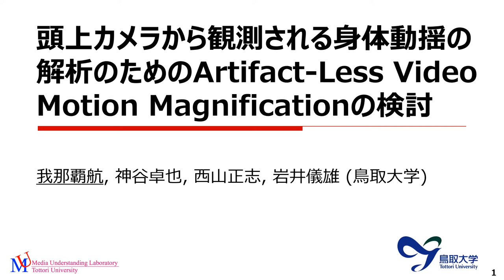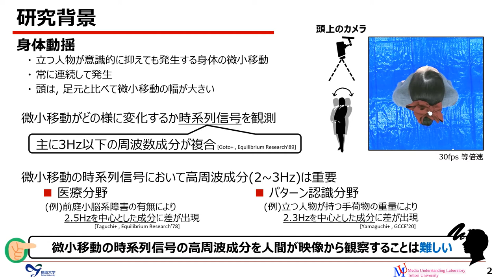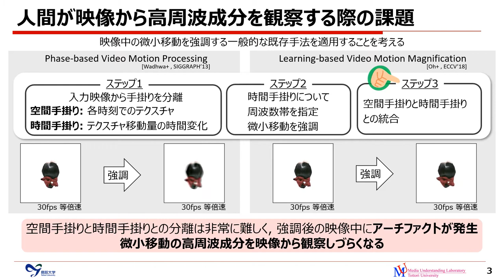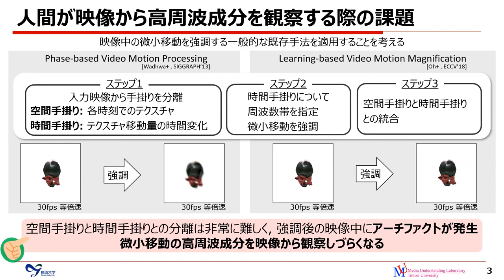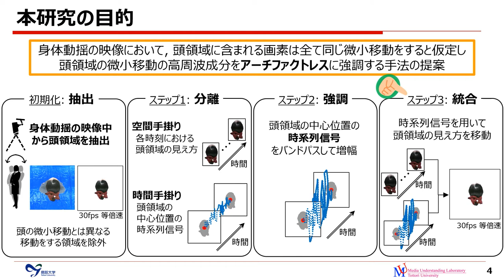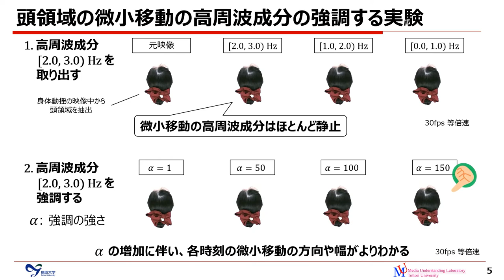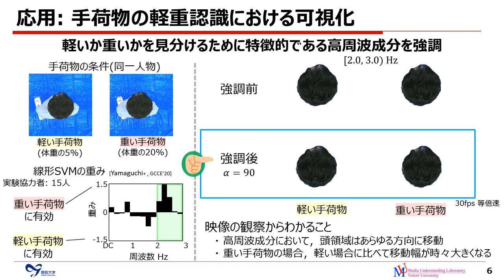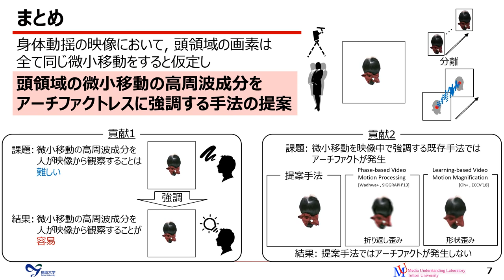頭上カメラから観測される身体動揺の解析のためのArtifact-Less Video Motion Magnification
我那覇 航, 神谷 卓也, 西山 正志, 岩井 儀雄,
頭上カメラから観測される身体動揺の解析のためのArtifact-Less Video Motion Magnificationの検討,
画像センシングシンポジウム (SSII), IS1-29, pp. 1 - 7, June 2021.